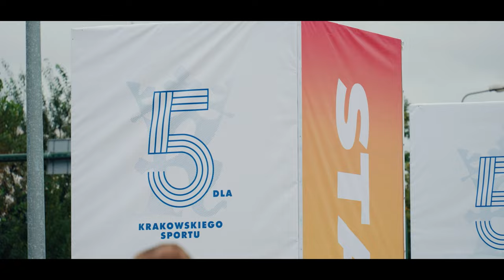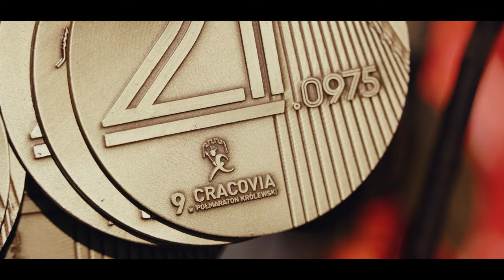9. Cracovia Półmaraton Królewski | Piątka dla krakowskiego sportu | oficjalne video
Zapraszamy do obejrzenia oficjalnego wideo z 9. Cracovia Półmaratonu Królewskiego i rywalizacji na 5 km pod hasłem „Piątka dla krakowskiego sportu”, które odbyły się 8 października 2023 roku.

We invite you to watch the official video from the 9th Cracovia Royal Half Marathon, which took place on October 8, 2023.